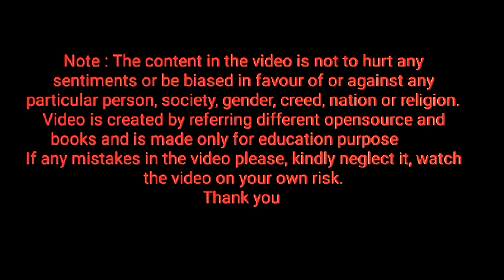spelling of yet ⭐ Homework ⭐ keep repeating letter yet, how to pronounce letter yet ⭐ learn English⭐